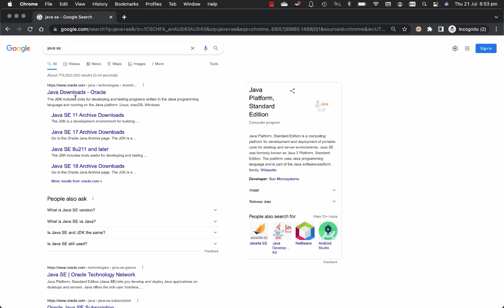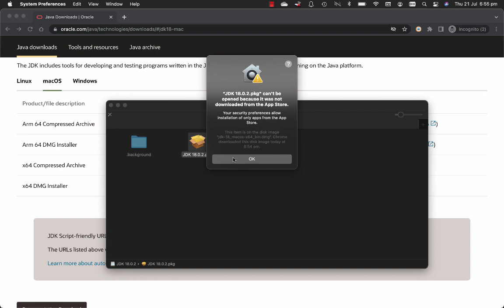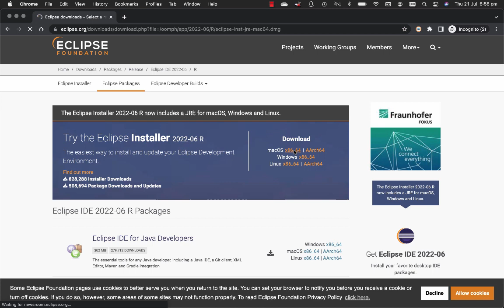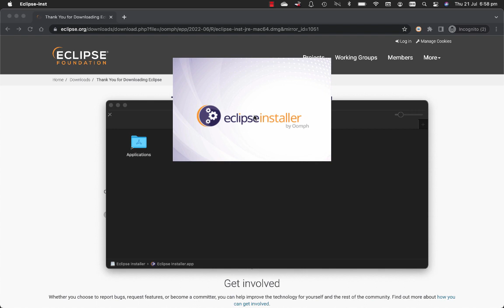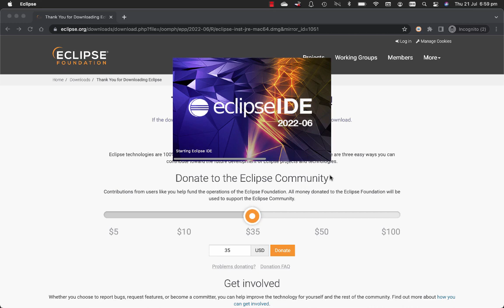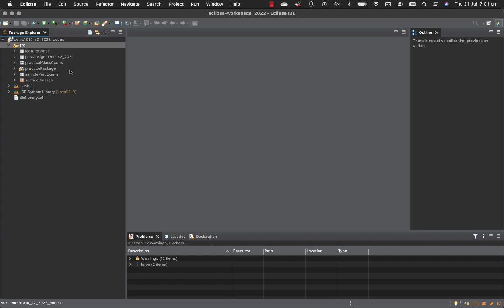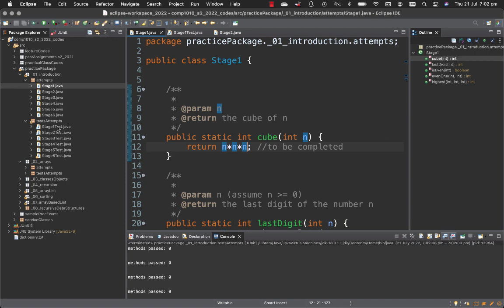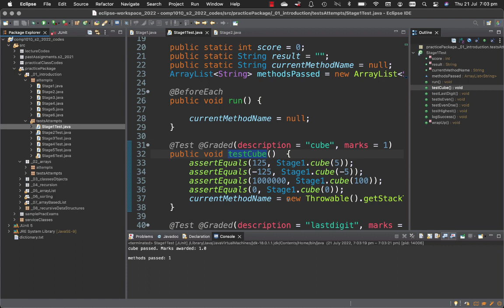Installing Java and Eclipse on Mac - July 2022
Installing Java 18.0.2 and Eclipse 2022-06 on Mac  - July 2022